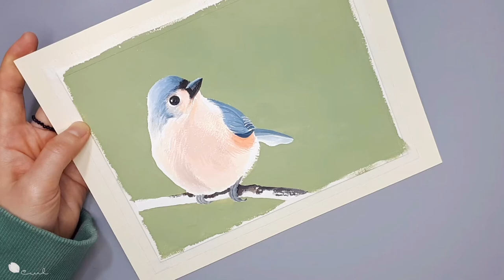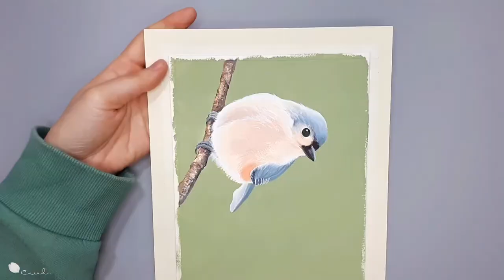Painting bird with gouache 🌿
One day, when I was feeling down, I heard birds singing outside the window.
Surprisingly, I smiled softly and cheered up!
I really appreciated the birds :)